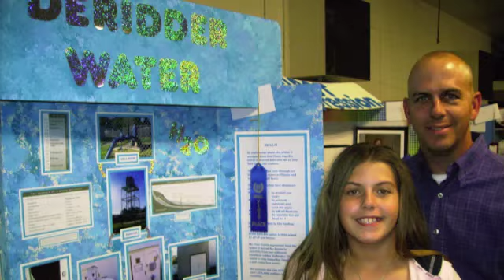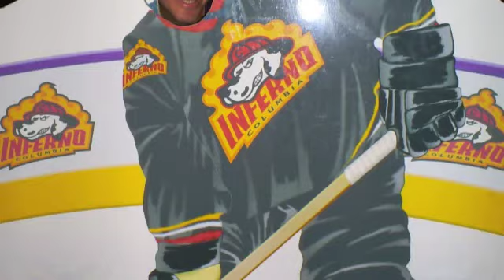The Infamous RANDY HARRIS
A little video for my Daddy-O! Hope you like it dad